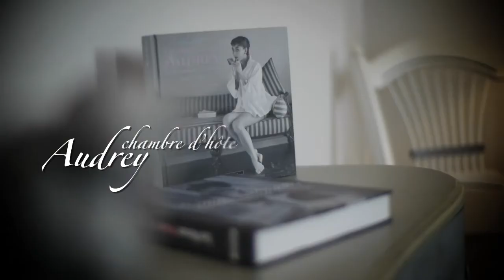Phab // Gîte "Domaine de la Brette"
A la suite d'un séjour dans ce magnifique domaine, j'ai posé mon regard au travers du Panasonic GH2...
Bonne visualisation
Phab